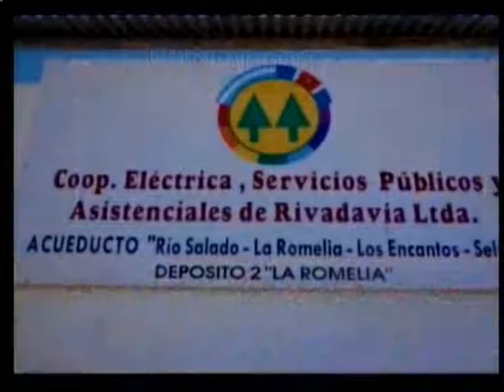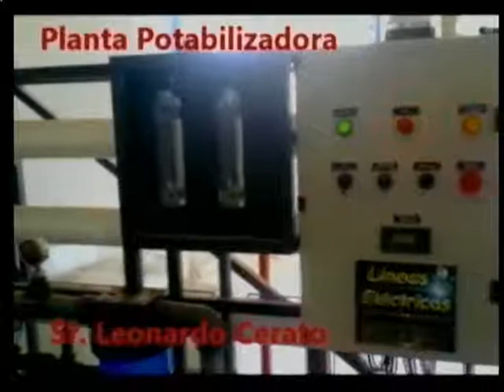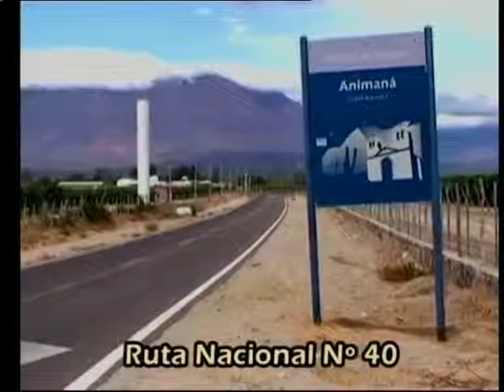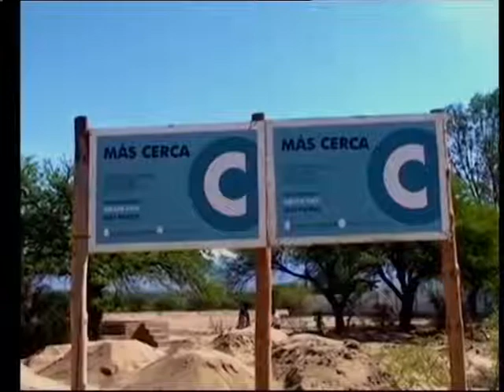EV 07 03 15 2bloque